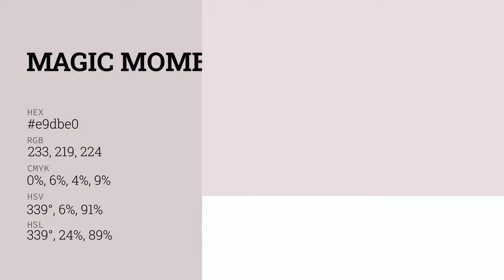Magic Moments color e9dbe0 hex color - Violet color - Cool color e9dbe0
What color is Magic Moments ? e9dbe0 hex color - Violet color - Cool color e9dbe0

Hex e9dbe0 Color Code is also known as Magic Moments color.

Hex e9dbe0 Color code in RGB color code model is created after adding 91.37% red color, 85.88% green color and 87.84% blue color.
Hex e9dbe0 Color code in CMYK color (process color) code model is generated after subtraction of 0% cyan, 6% magenta, 3% yellow and 8% black.